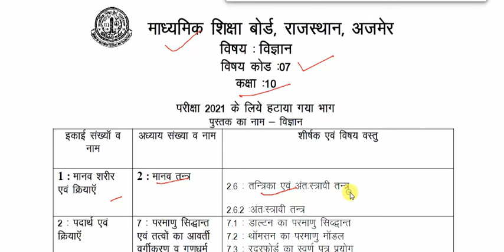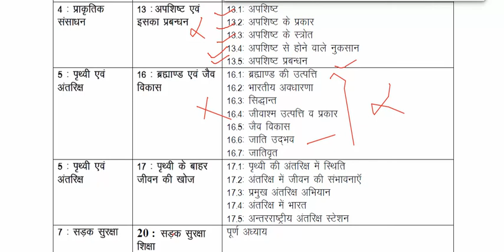rbse | class -10 | science | new syllabus 2020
RBSE New syllabus news | Rajasthan Board का नया syllabus जारी